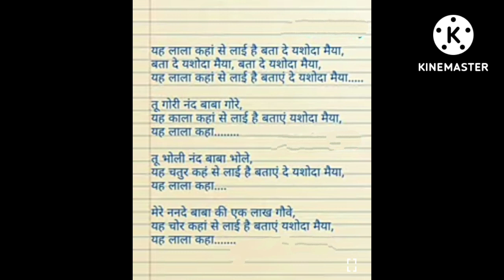कृष्ण जन्माष्टमी स्पेशल भजन 🌸(with lyrics bhajan)🙏 यह लाला कहां से लाई बता दे यशोदा मैया 🔥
जन्माष्टमी स्पेशल भजन
कृष्ण भजन
 कृष्ण भगवान के भजन
राधा कृष्ण भजन
कृष्ण राधा के भजन
राधा जी के भजन
कृष्ण कन्हैया के भजन
कान्हा जी के भजन
रुक्मणी कृष्ण के भजन
कृष्ण रुक्मणी के भजन
 कृष्ण भगवान के कृष्ण भजन
जन्माष्टमीकबहै जन्माष्टमी सॉन्ग
नई बहू के नाच गीत नई वह के देहाती गीत नई बहू के गीत नई बहू का गीत गाना नई बहू का डांस नई बहू का नाच नई बहू का देहाती नाच नई बहू के देहाती गीत भजन नई बहू के गीत देहाती ढोलक गीत देहाती भजन देहाती गाने देहाती ढोलक के गीत नई बहू के गीत Janmashtami Kab Hai Nai Bahu Ka Nach nai Bahu Ke Geet nai Bahu ke Dehati geet gane Nahin Ho ke Dehati gane nai Bahu ke Dholak wale gane nai Bahu ke gane Dholak wale nai Bahu ka dance Dholak wala Nahin Bahu ka dance Dholak per Dehati Nach geet Dehati Nach Ke Geet Dehati Dholak ke geet nai bahu ki Geet 2022 Janmashtami special bhajan 2022 naibahukegeetdholakpar naibahukadance naibahukanach naibahuganadehati naibahukanachgeet naibahukeganeJanmashtami song for dance Janmashtami special songs Krishna Aarti Yashomati Maiya Se Bole Nandlala Radha Krishna songs pakad Lo Hath banvari Aarti Radhe Radhe Bol Na Main Tera Taran Hara Krishna Bhajan Krishna music Shri Krishna Govind Hare Murari Ram Bhajan Janmashtami special bhajan Janmashtami special bhajan 2022 Janmashtami special bhajan Gujarati Janmashtami special bhajan song Janmashtami special Bhajan lyrics जन्माष्टमी सोंग्स फॉर डांस जन्माष्टमी स्पेशल सोंग्स कृष्णा आरती यशोमती मैया से बोले नंदलाला राधे राधे बोल नाम है तेरा तारणहारा कृष्ण भजन कृष्णा म्यूजिक जन्माष्टमी स्पेशल भजन जन्माष्टमी स्पेशल भजन 2022 जन्माष्टमी भजन गुजराती जन्माष्टमी स्पेशल भजन गुजराती जन्माष्टमी स्पेशल सॉन्ग जन्माष्टमी स्पेशल भजन लिरिक्स#janmashtamiwhatsappstatus
भजन कीर्तन जन्माष्टमी के भजन कीर्तन भजन देहाती भजन जन्माष्टमी 2022 जन्माष्टमी के भजन कीर्तन जन्माष्टमी के भजन कीर्तन धूमधाम वाले जन्माष्टमी की केगीत#janmashtamispecial